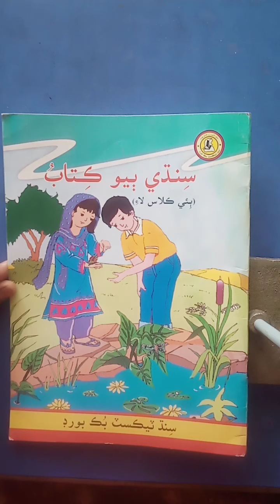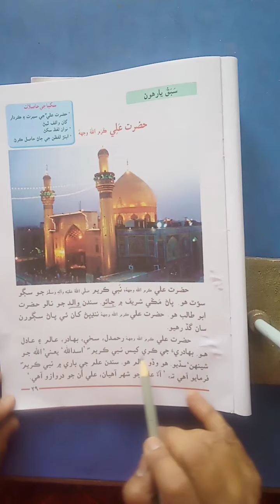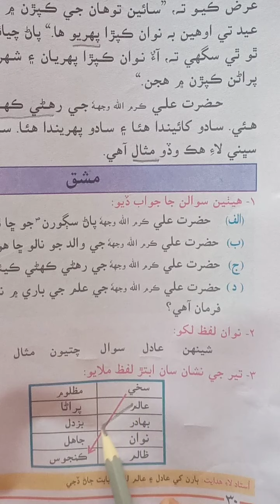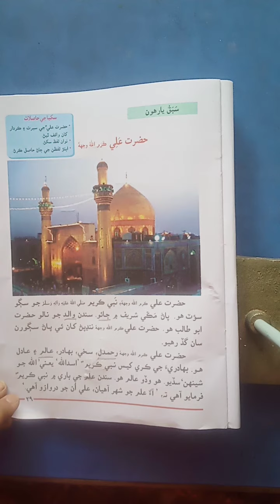Class II Sindhi MT Lesson 11 Lecture 11